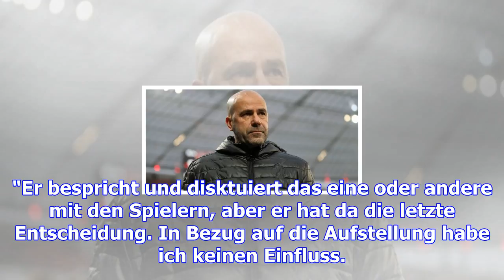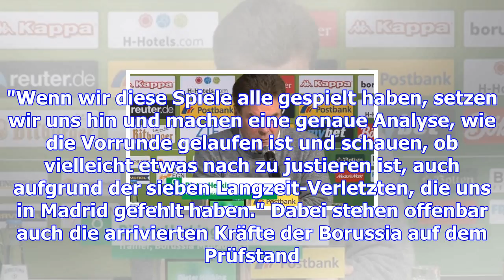Zorc macht bosz druck: "brauchen einen sieg"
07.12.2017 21:35 Uhr BVB-Sportdirektor Michael Zorc macht Druck - auch auf Peter Bosz Borussia Dortm...